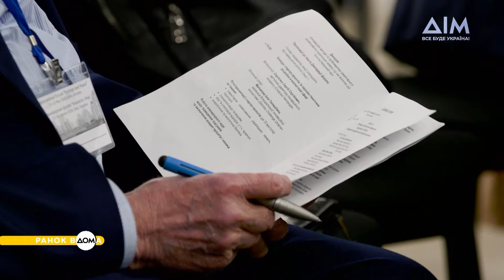Гуманітарне розмінування української землі. Форум "Екологія та мир" у КПІ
Розмінування української землі – одна із проблем, вирішення якої потребує залучення висококласних спеціалістів та десятки років.
Щоб обговорити цю тему детальніше та отримати новий досвід, у столичному КПІ відбувся форум, присвячений гуманітарному розмінуванню та іншим екологічним проблемам. Більше дізнавайтеся у сюжеті "Ранку Вдома".